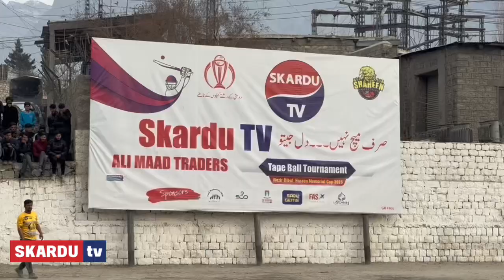skardu cricket tournament 2023